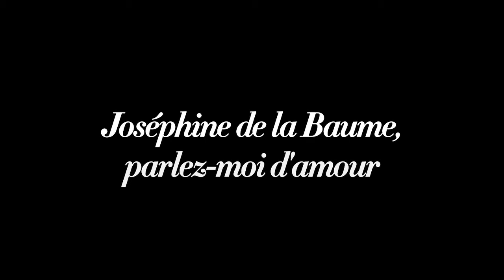Joséphine de la Baume nous parle d'amour